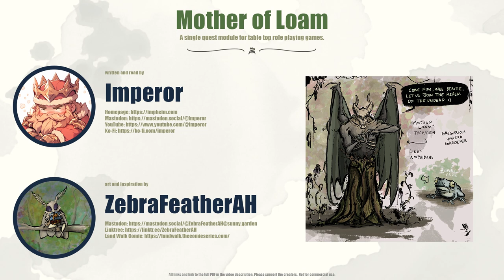Mother of Loam - A single quest module and adventure for TTRPGs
This is a single quest ttrpg module adaptable for almost any ttrpg and parties of more than two players